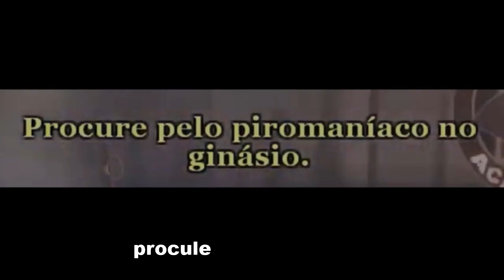Procule Pero Piromanáco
Será que nosso colega Jean Cósmico vai conseguir vencer o esse desafio?O Piromanáco está à solta e ele precisa iniciar uma caçada para poder encontrá-lo. Descubra os detalhes neste vídeo.

link do episódio completo: Episódio 35

instagrola: @zenobio_original